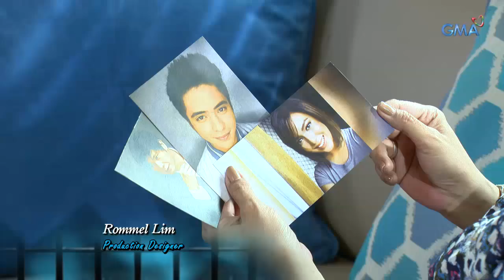Contessa: Pagkilos ng kampo ni Perfida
Aired (August 8, 2018): Magsisimula nang kumilos ang kampo ni Perfida para paghigantihan ang pamilya Imperial at ang una nilang bibiktimahin ay si Duquessa.

Watch episodes of 'Contessa' Mondays to Saturdays on GMA Network, starring Glaiza de Castro as Bea, Geoff Eigenmann as Gabriel, Jak Roberto as Jong, Lauren Young as Daniella, and Gabby Eigenmann as Vito. Also in the cast are Ms. Chanda Romero, Ms. Tetchie Agbayani, Leandro Baldemor, Phytos Ramirez, Bernadette Allyson, Melissa Mendez, Karel Marquez, Denise Barbacena, Max Collins, and Neil Ryan Sese.